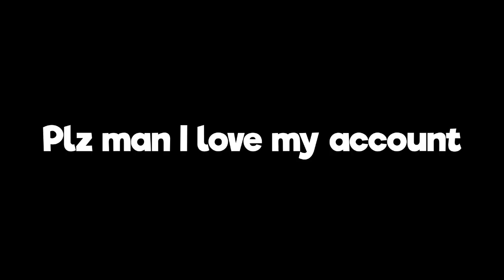This is the only way I can save my account..... (qJST)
PLZ MAN, I love my account and I've worked so hard for it, I've spend countless hours playing and well, it means a lot to me :(.

Willow channel: @imw1llow

IGN: qJST

I joined a new guild to try to get better, ill give details later

Mouse: Bloody ABedless II / A70x currently broken but getting used to it

​​Found This Desc From Paryti and Cruh And Cheetahh I am gonna just copy paste half of this from a Cruh video for keywords Jirz doing the latvian strat block hit on minecraft the bridge while cruh explains not on cruhbridge though parihs edates jirz but thats aight while buckybarr hosts buckytour finals with pavkin and speedtoggled and lmblitz going xin69 on their oof oh and I should probably also put Trycs and Sammygreen and Turtilz and itzglimpse and NotNico and Mellomelt and TapL and Technoblade and Grian and Stimpy or Marcel or Stimp and Hurtin and AreuMadLoL and Derpled and Doogile and Purpled and I am luvonox confirmed I moonwalk and godbridge sometimes and telly bridge but I suck at it and I am playing on Hypixel and it is NOT minecraft man hunt or manhunt and I am not dream against sapnap badboyhalo and skeppy against 1 or 2 or 3 or 4 or 5 or 6 or 7 hunters and its Not Minecraft But Water Rises or Minecraft But Lava Rises or any other but challenge like that This is NOT a speed run speed runner of Minecraft against a killer assassin and Im gonna steal this from areumadlol he responded to my tweet with this Hypixel YouTubers I enjoy to watch in the Minecraft PVP Hypixel Bedwars Skywars Community are Derpled Cooldude951 Turtilz Evakz Purpled Gamerboy80 SammyGreen Astelic Technoblade RKY Guiny  areumadlol Zyphalopagus Zyph iTMG Target3DGaming no way Jonah Ryan 1v1 Manhunt Youtubers I can not think of anything else to put thanks bye love you :)